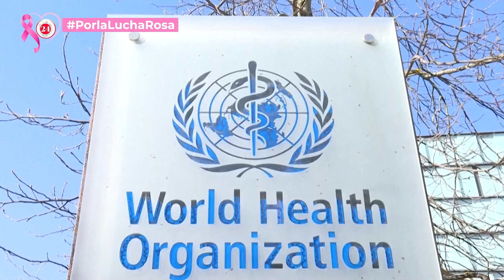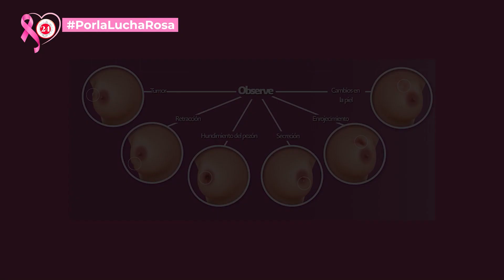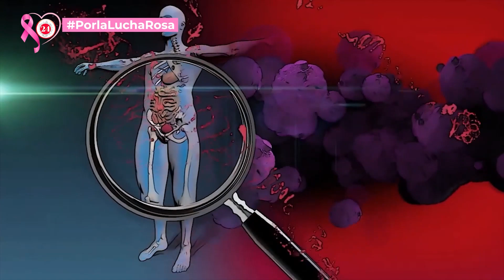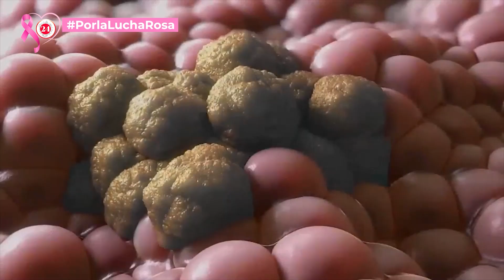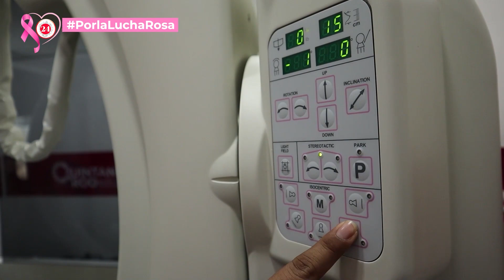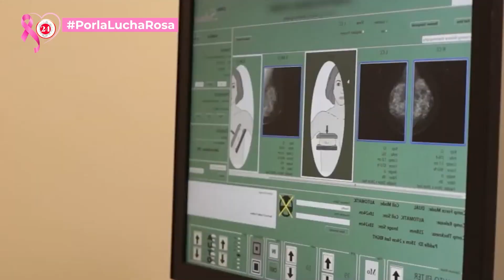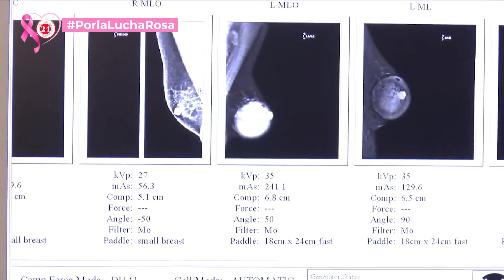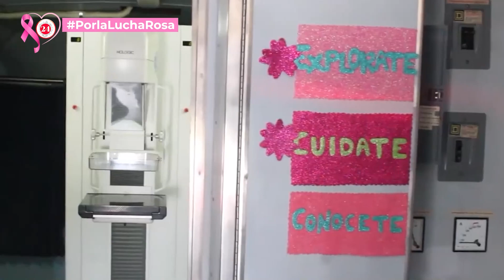ENVIVO 🔴 | Te presentamos un programa especial PorLaLuchaRosa para prevenir el CáncerDeMama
ENVIVO 🔴 | Te presentamos un programa especial PorLaLuchaRosa para prevenir el CáncerDeMama 💞💗 Demos un paso a la salud cuidémonos.